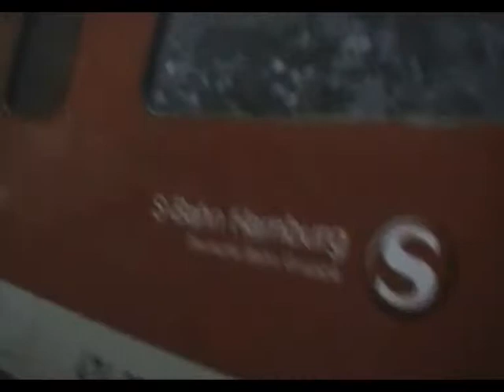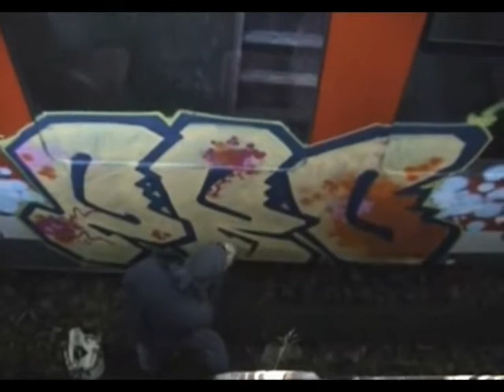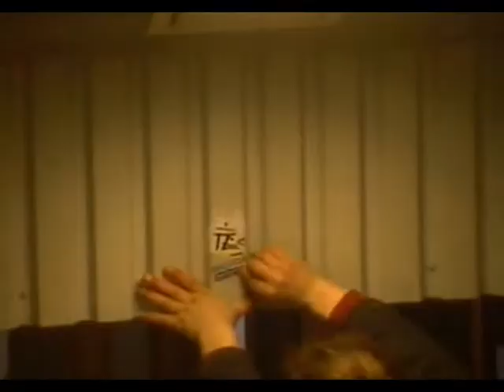RealDigger 4/11 Whole Movie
Graffiti Movie aus Hamburg City
Featuring: BK RS DSU DSF OBS GMS GHETTO FFD IGM COS